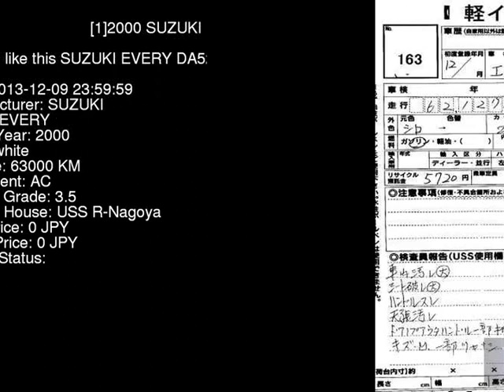2000 SUZUKI EVERY DA52V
the Authority on JDMs since 2007!  . Details on this car from auction in Japan